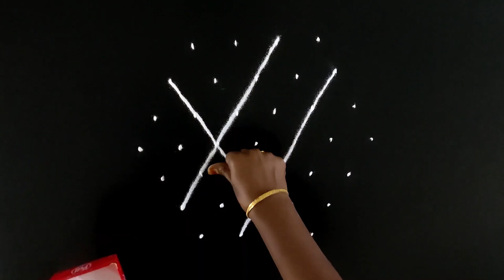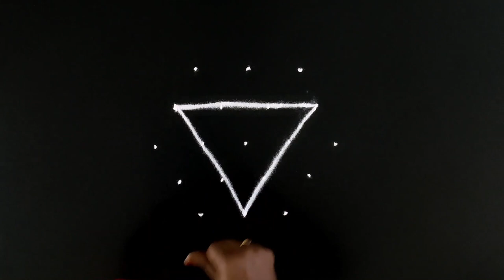தை திங்கள் சிறப்பு கோலம் | thai masam kolam | star kolam | ஸ்டார் கோலம் | monday kolam